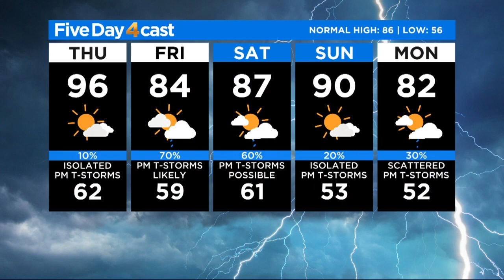Cooler Temperatures Arrive Quickly